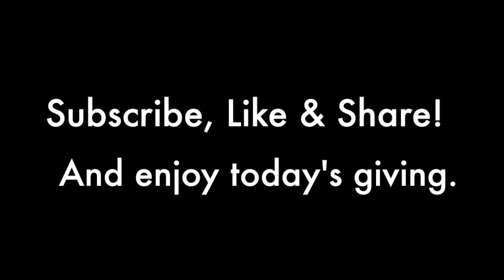Break your addiction to this!